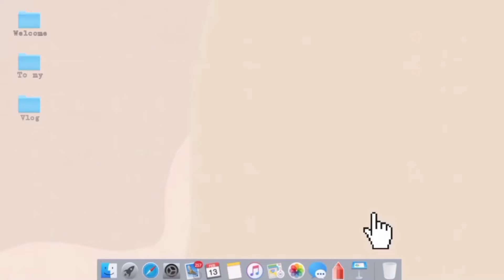//Practice makes Perfect//hehehehe